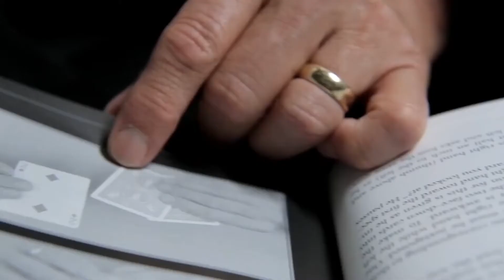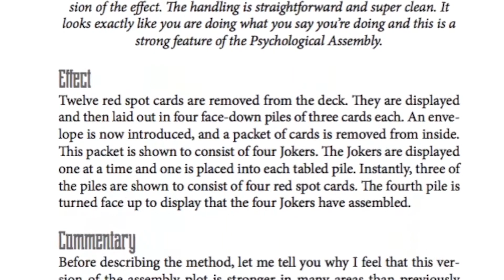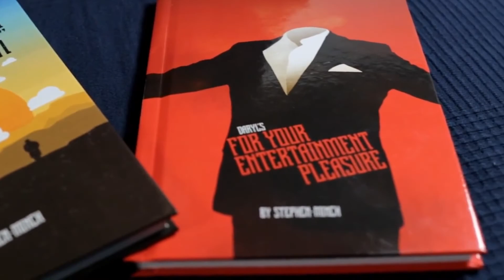For Your Entertainment Pleasure & Secrets of Puerto Rico Gambler @Premium Magic Store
Deze prachtige boeken zijn direct uit onze voorraad leverbaar!